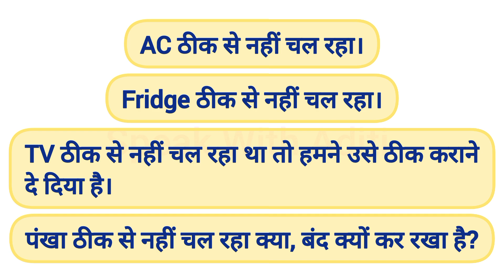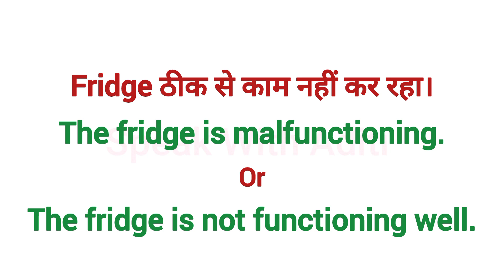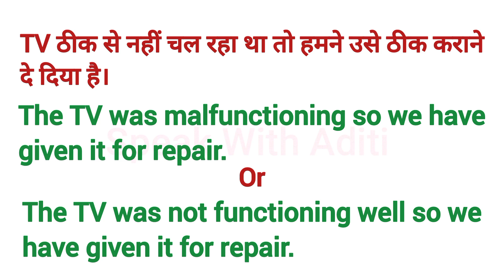Advanced English Structure | Daily Use English Sentences | English Speaking Practice | Learn English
Advanced English Structure | Advance English Word | Advanced Structure in English | Advance English

English Speaking
Advance English
Spoken English
Learn English